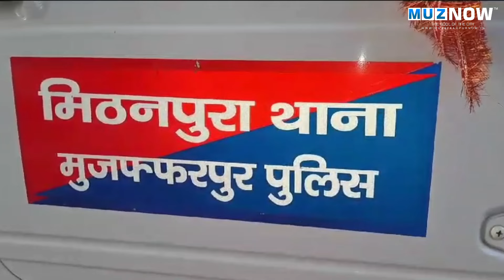Muzaffrapur : Hotel के कमरे में युवक युवती को अपनी Patni बताकर ले गया, फिर कांड करके भाग गया